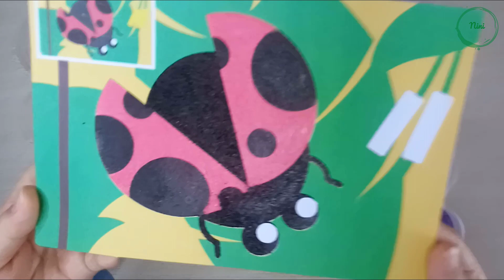Tô Tranh Cát Bọ Cánh Cam - Sand Painting Orange Winged Beetle Coloring - Tập 64 | Nini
Bọ rùa (bọ cánh cam) có kích thước khá nhỏ, chỉ dài từ 0,1 – 1 cm tùy loài. Chúng có đầu nhỏ, thường có 2 vệt màu trắng và có 2 râu cách xa nhau, hôm nay chị Nini sẽ hướng dẫn các em tô màu bức tranh cát bọ cánh cam này nhé!
Kênh Nini sẽ hướng dẫn các em tô màu tranh cát, ghép hình lego, tô màu quả trứng, tô màu tranh đính đá, tô màu slime, tranh cạo ma thuật,... và nhiều đồ chơi hấp dẫn, các em đăng ký kênh và cùng theo dõi kênh nhé!
Nini channel will guide children to color sand pictures, lego jigsaw puzzles, egg coloring, stone painting, slime coloring, magic scraping pictures,... and many interesting toys, please register channel and follow the channel!

Địa Chỉ: 118-120, Đường B2, Phường An Lợi Đông, Thành phố Thủ Đức, Thành phố Hồ Chí Minh, Việt Nam
Bản quyền thuộc về CÔNG TY TNHH SKY ADS